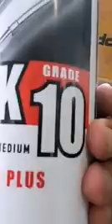BMW F800GS Fork Seal Oil Replacement